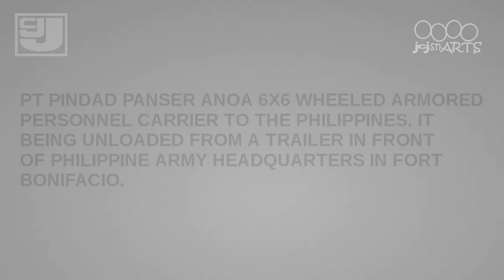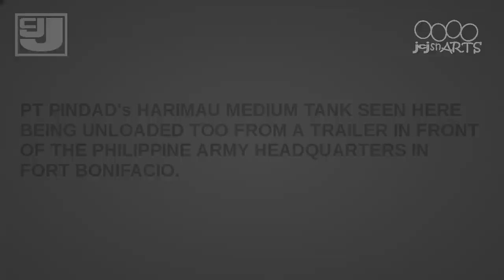PHILIPPINE NEWEST TANKS 2020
This is a compilations of images and videos of Tanks for the knowledge of the people only.